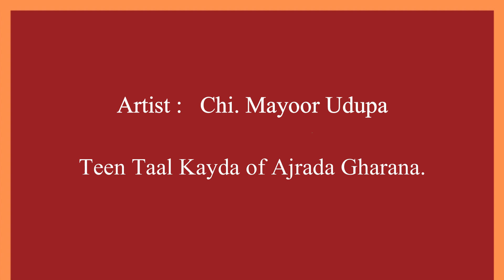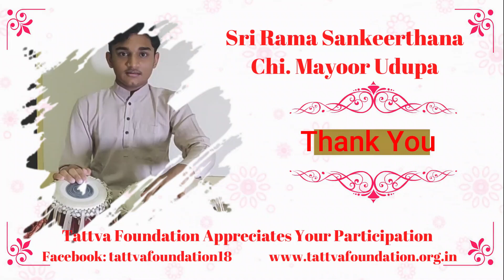Teen Taal Kayada | Chi. Mayoor Udupa | Tattva Foundation | Sri Rama Sankeerthana | Ramanavami Series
Tattva Foundation is organizing Sri Rama Sankeertana 2020. An Online Musical Tribute. An Inclusive Platform.

Artist: Chi. Mayoor Udupa
Teen Taal Kayada of Ajrada Gharana.

About the Artist:
Chi.  Mayoor Udupa is 14 years old and is a student of Sri Kiran Yavagal.

We  Express Gratitude to parents of Chi. Mayoor Udupa for supporting Tattva Foundation.
Tattva Foundation Appreciates His Participation.